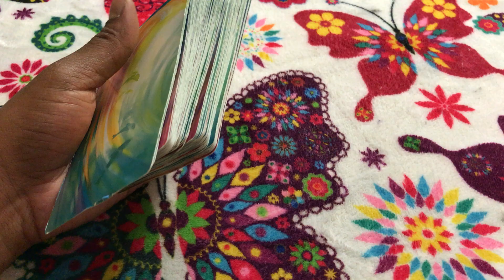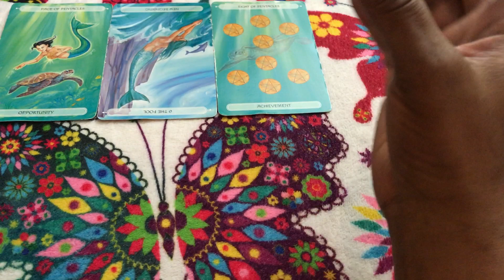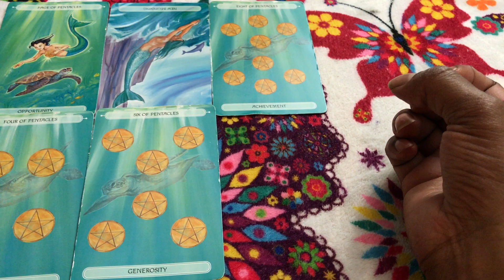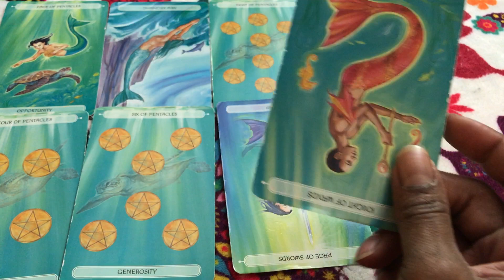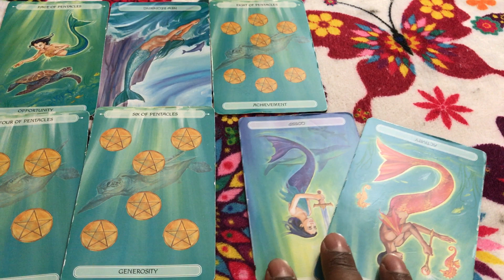🦋 (TIMELESS)) Sagittarius weekend forecast gossip about the way you wanna spend your money. 6/30/17